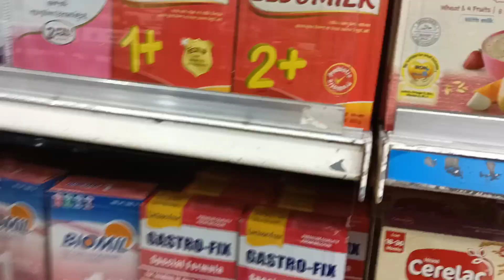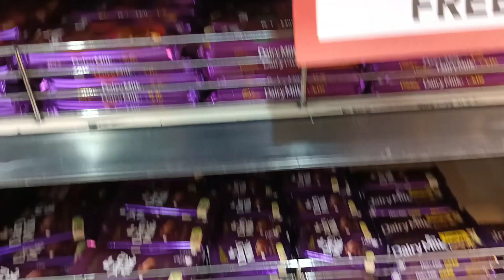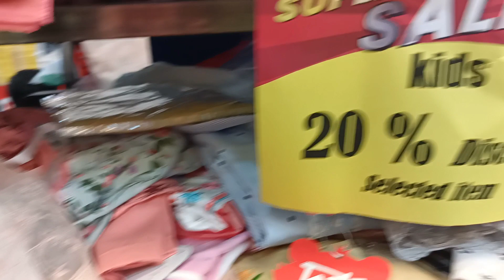Shopping Vlog 🛍️🛒 কি কি শপিং করলাম 🥰 অনেক দিন পর উত্তরা থেকে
Assalamualikum.